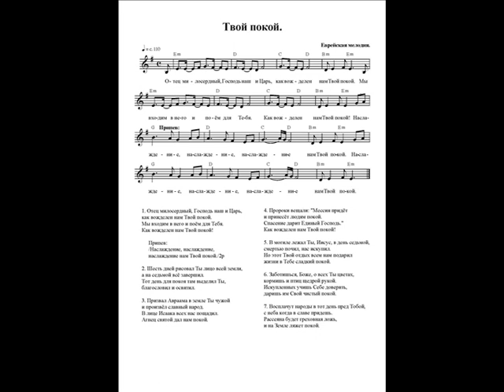Твой покой (Отец милосердный, Господь наш и Царь). Ноты (Your peace. Notes)